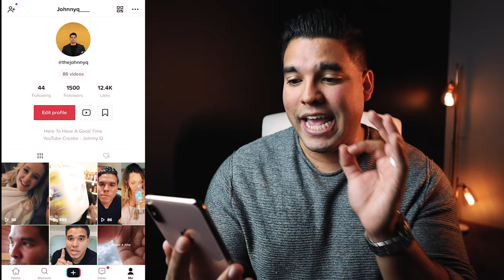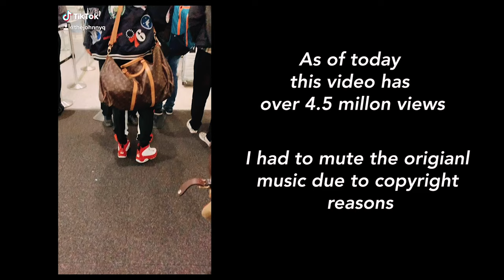How To Get Tik Tok Famous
These are the 3 reasons why you need to be on tik tok now. In this video I break down why it's so important for brands, businesses, personalities, and artists to be on this explosive platform.
Time Stamps
Why & How: 0:25 - 4:08
How I gained 10K followers: 4:28 - 7:24
Why it's worth it to be early: 7:23 - 10:04